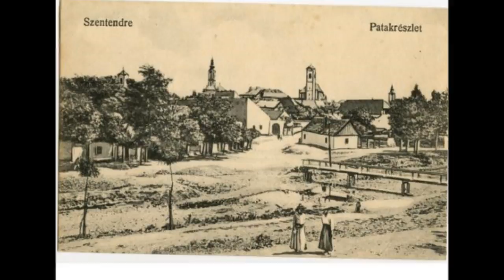Szentendre régen HD 15m